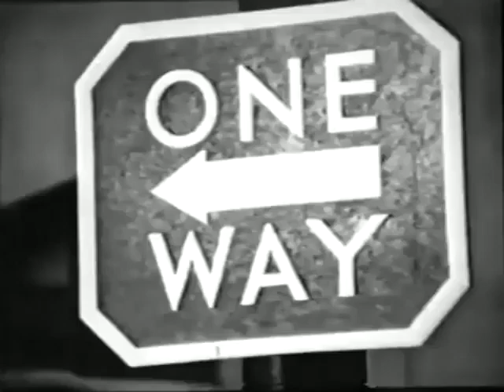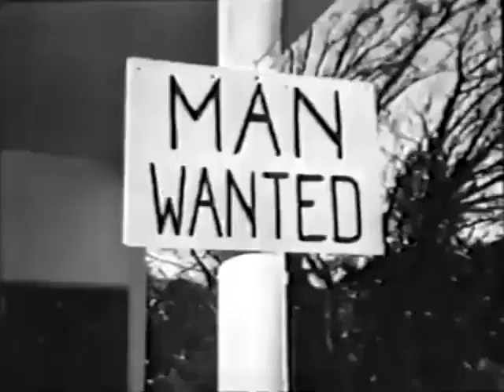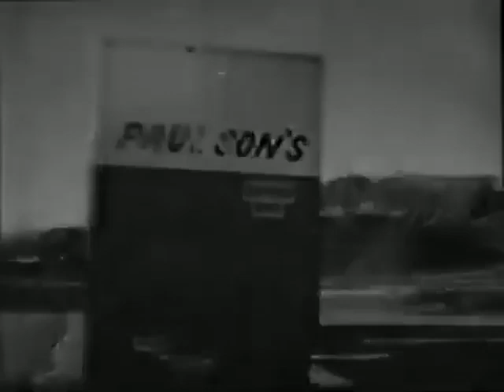Run Buddy Run -- Steam Bath Chicken Little -- Series Premiere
While seated in a murky steam room, Buddy Overstreet hears mobsters plot the murder of a man in Chicago. One of the hoods spots Buddy lurking in the corner and the pursuit is on.